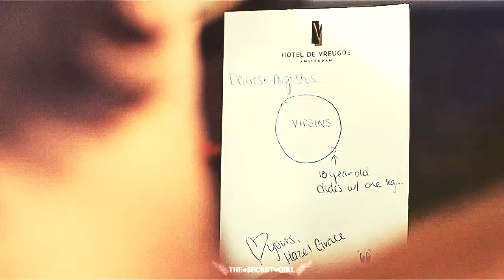►Cancer Friends | Never Stop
● Hi, guys! New video from me.Well, this is my first video about April and Leo so i hope it's not too bad. Just tell me what you think about it. Hope, you'll like it!
●Shows: Chasing Life ; The Fault in Our Stars
●Couples:
► Leo and April
► Gus and Hazel